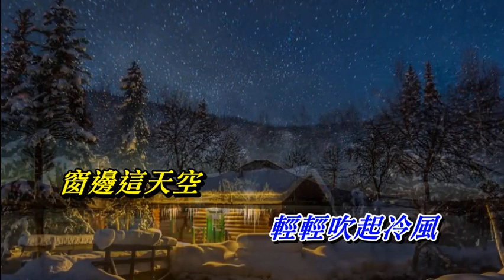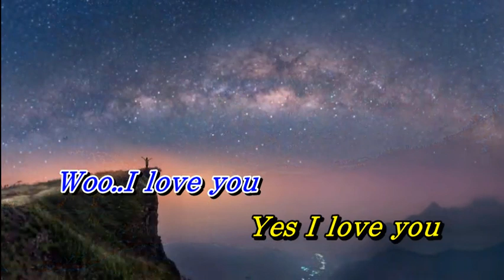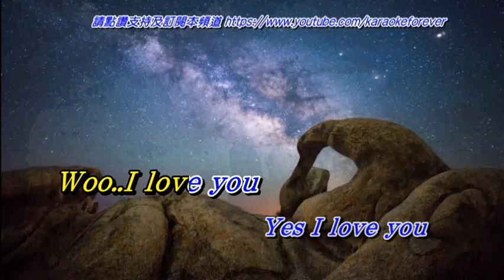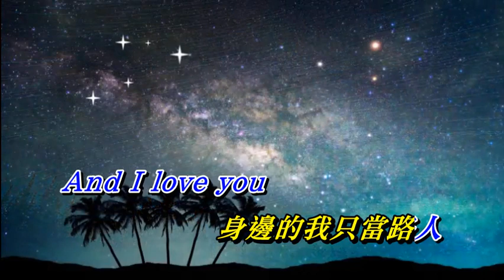昨夜夢魂中 張學友〈歌手演唱版〉